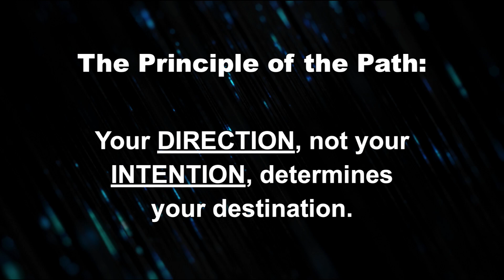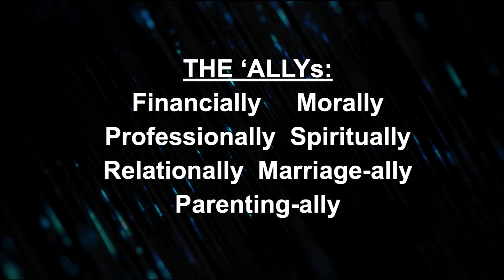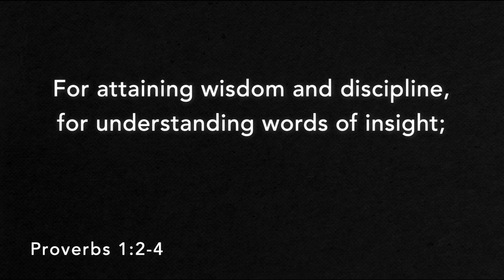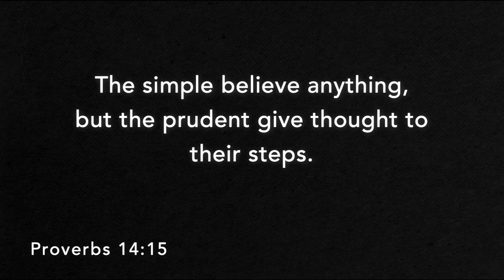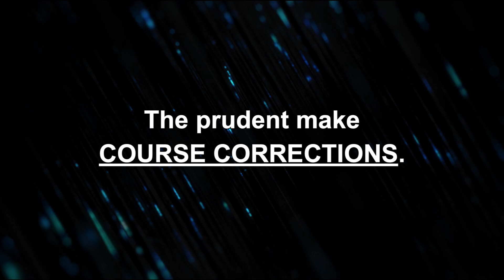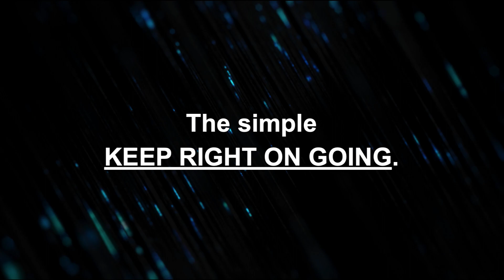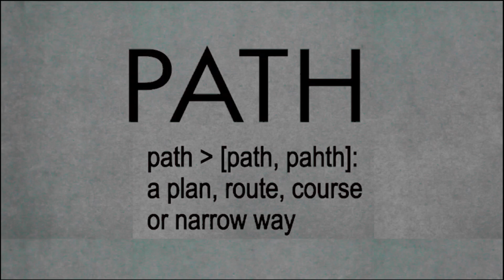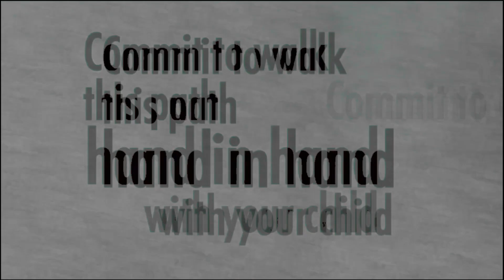The Path - "Making a Course Correction" 8-25-2019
Pastor Jet Jones